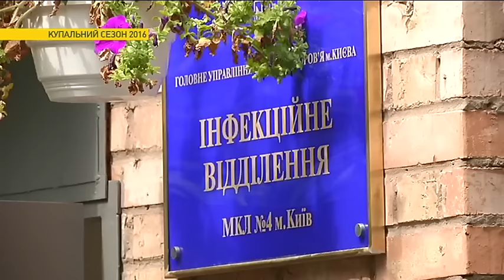Чем опасны украинские пляжи | Ранок з Україною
Экологи предупреждают: купаться в украинских водоемах с каждым годом все опаснее. Даже несмотря на то, что коммунальщики некоторые пляжи буквально вылизывают. Угроза на самом деле скрывается в воде. Как самостоятельно определить, безопасно ли купаться - смотрите в сюжете.